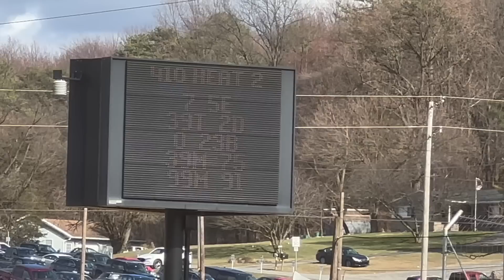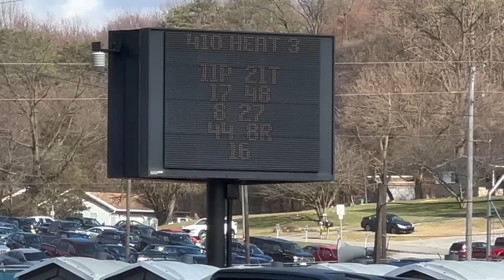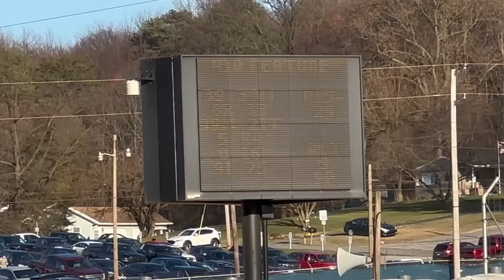Long Awaited Return To Lincoln Speedway With A Strong Shot To Win!!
After 10+ years the modifieds make their return to Lincoln Speedway for the Modified March Madness! Join us as the team take you behind the scenes.

Photo by Brent Smith via Dirt Track Digest

00:00 Introduction
08:22 Heat Race
14:17 Feature
22:43 Recap